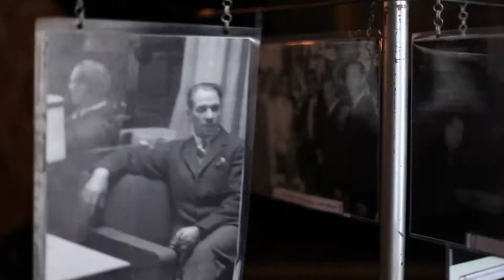უცნობი ისტორიები - ანონსი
შაბათს.. 18:30